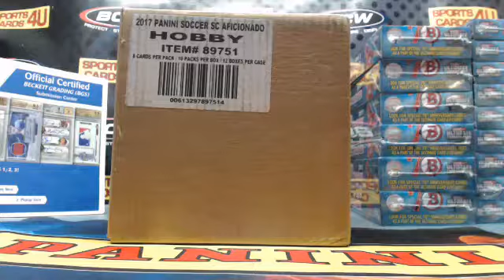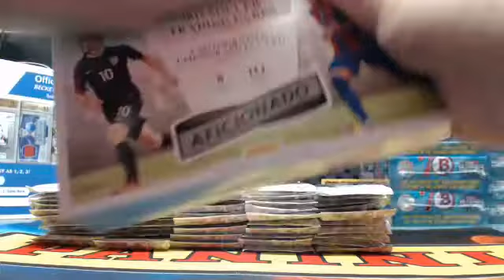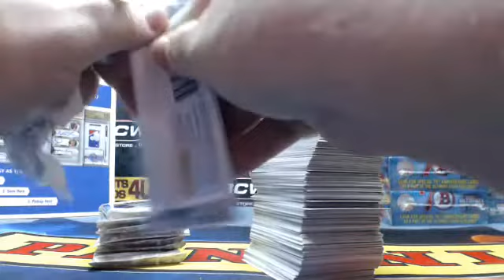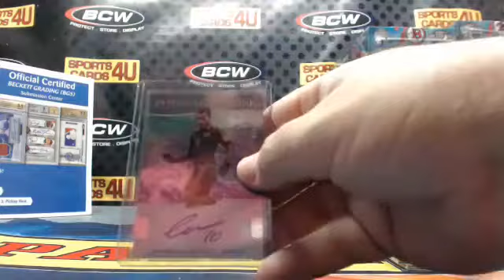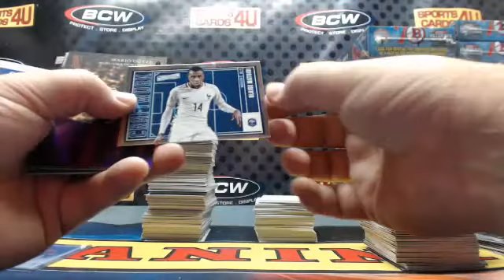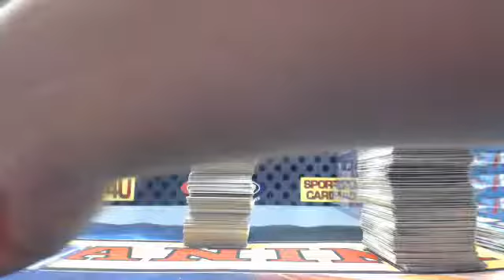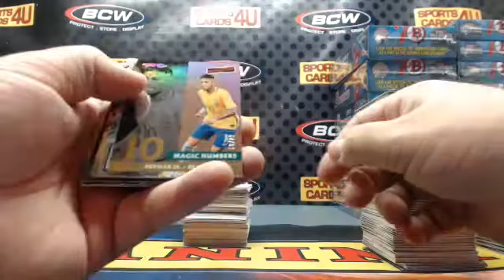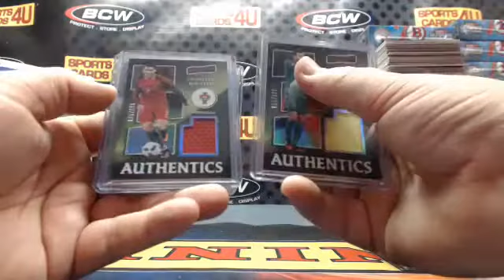2016-17 Panini Aficionado Soccer 6Box Half Case Team Break #1 (4-26-17)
2016-17 Panini Aficionado Soccer 6Box Half Case Team Break #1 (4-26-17) - Captured Live on Ustream